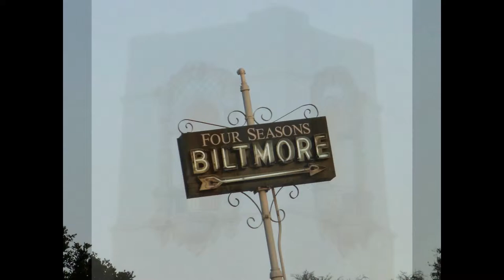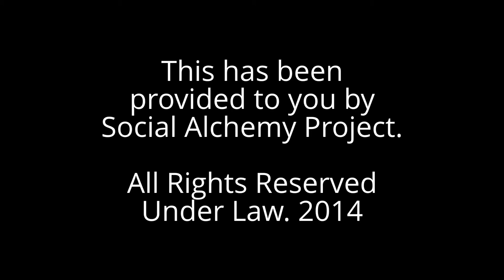Part 12,Tyler Lord Hamilton Wears Authentic Mink Bow-Tie Over Santa Barbara Historic Neighbour-Hood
The distinguishing title of this video, as follows: Part 12, Tyler Lord Hamilton Wears Authentic Mink Bow-Tie Over Santa Barbara Historic Neighbour-Hoods. Hence, this video is categorised under Single Images Slideshow, & Impressive Gallery Presentation.

Written, and Directed by Tyler Lord Hamilton. Set Design, and Editing Procedure by Tyler Lord Hamilton. Photography, Portraiture and Modeling Portrait Supplementation by Tyler Lord Hamilton, Santa Barbara, California. Conduct date, 2013.

Special thanks to the City of Santa Barbara, California. Further-more, supplying Mr. Hamilton with such great modeling portrait supplementation and professional photography opportunity to shoot (2013).

This video portrayal proposes that the public sector have a very Merry Christmas from Tyler Lord Hamilton, as well as prolific and influential composer Mozart, Wolfgang Amadeus. His well-loved Don Octavio's aria that played, as of Don Giovanni "Dalla sua pace la mia dipende"; (On her peace of mind depends mine too). Tyler Lord Hamilton's actor-ship published work you are viewing was made possible thru no partial help other than full developmentalism, as well as financial contribution of Social Alchemy Project.
Sung by legendary Italian operatic tenor Luciano Pavarotti.

For the scenery and beauty, we hope you benefited via gorgeous Hope Ranch Historic District, Santa Barbara, California. Location for Filming Opportunity/Geographic Site: Santa Barbara Historic Neighbour-Hoods. Santa Barbara, California.

Strategic Tags for Client Marketing Systems: Bow Tie (Garment) + Santa Barbara (City/Town) + Historic Neighborhoods + Mink Fur